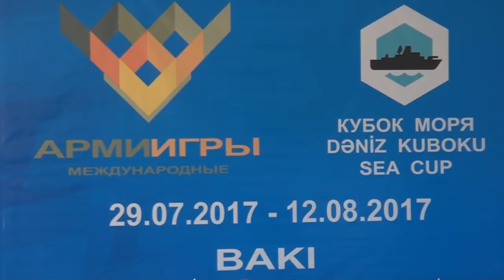“Dəniz Kuboku 2017” ilə bağlı mətbuat konfransı təşkil olunub